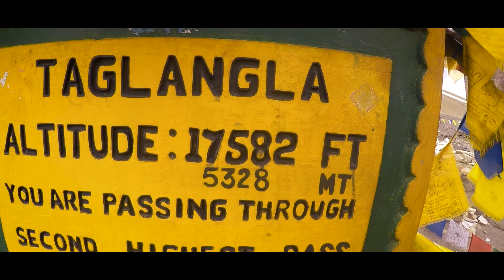The Road Trip To LEH: Episode Three